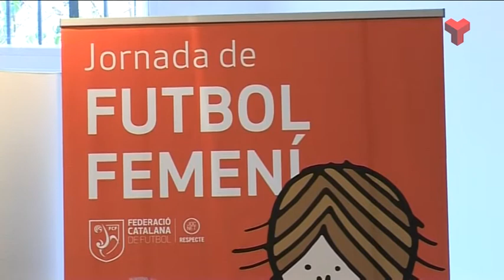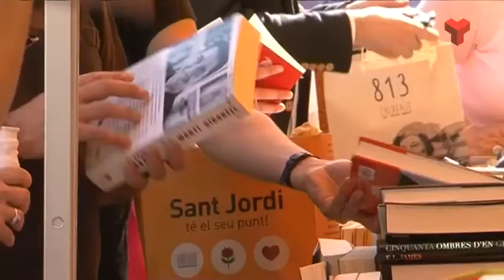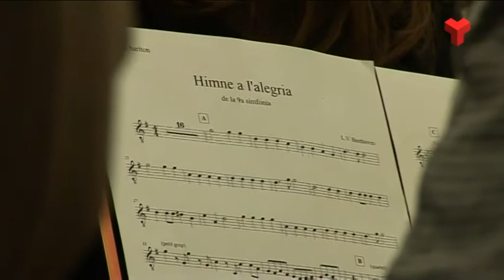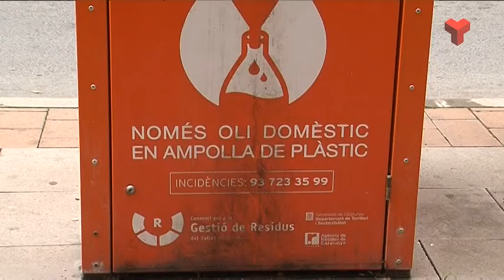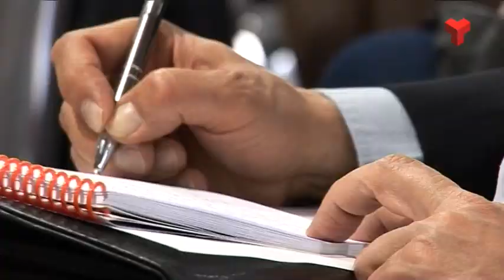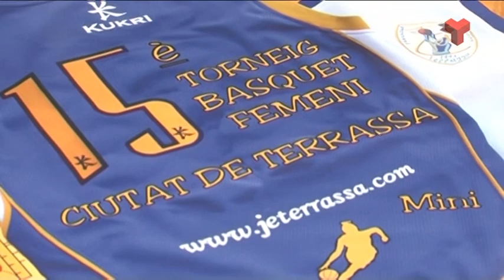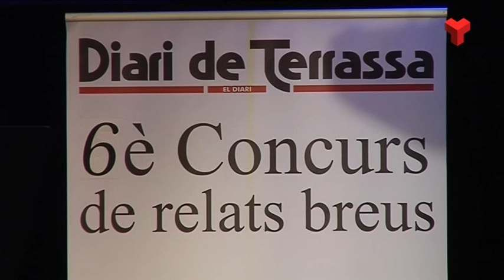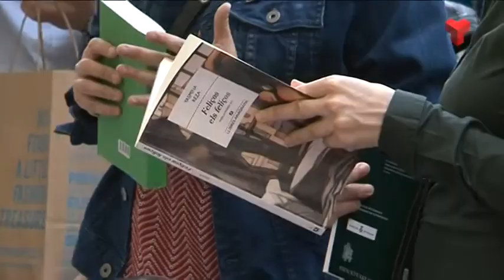Informatiu Vespre dijous 23-04-2015 de Canal Terrassa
L'Informatiu Vespre de Canal Terrassa Vallès d'aquest dijous 23 d'abril de 2015, presentat per la Laura Contreras i Joan Gutièrrez. Més informació a